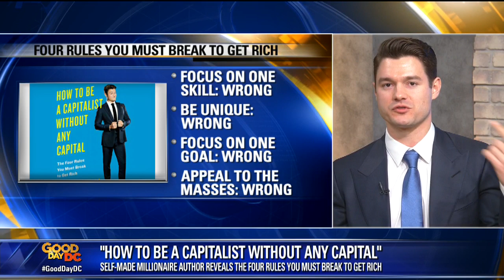How to get Rich: Self-made millionaire Nathan Latka explains the 4 rules to break to get rich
Self-made millionaire Nathan Latka, the author of 'How to be a Capitalist without any Capital,' dropped by Good Day DC to reveal his four rules you must break to get rich.